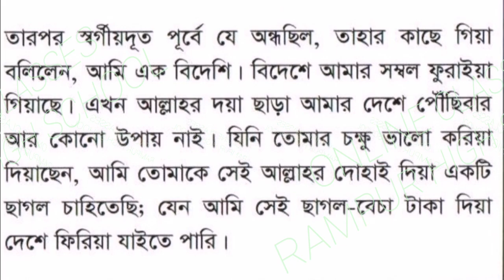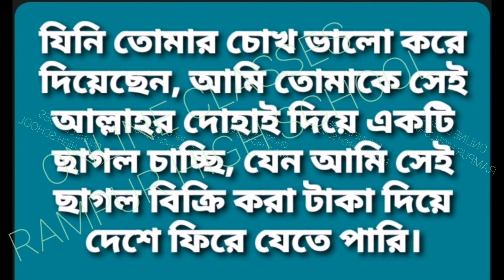৬ ষ্ঠ শ্রেণির বাংলা এ্যাসাইনমেন্ট (নমুনা উত্তর)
২০২১ সালের ৯ম শ্রেণির প্রথম এ্যাসাইনমেন্ট

(বাংলা এবং বাংলাদেশ ও বিশ্বপরিচয় অথবা বিজ্ঞান)

২০২১ সালের ৮ম শ্রেণির প্রথম এ্যাসাইনমেন্ট
(বাংলা এবং ইসলাম ও নৈতিক শিক্ষা/হিন্দু ধর্ম)

২০২১ সালের ৭ম শ্রেণির প্রথম এ্যাসাইনমেন্ট

Extra Link : Class 7 English 1st paper

২০২১ সালের ৬ষ্ঠ শ্রেণির প্রথম এ্যাসাইনমেন্ট